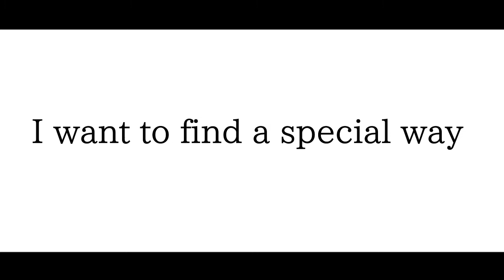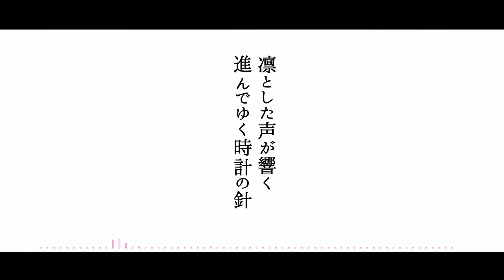「凜 」 【eri & rain】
Catch us as fetus peens in 2016 (insert dab here)

welcome 2 peen production studios
Thank u to the best peen-kun rain for agreeing to duet this with me….its been 8 months and 2 days since we started and it took this long because I took EIGHT MONTHS to mix this...hehe :3c… after over 4 years we finally have an actual cover up….very exciting….thank you all for joining us for this joyous occasion! :3c

we r big peens pls love us - rain

Song Title: 凜
Anime: Grancrest Senki
Artist: ASCA